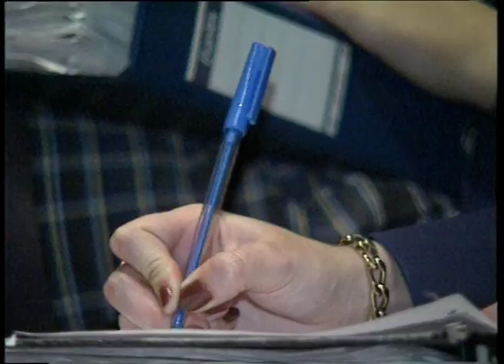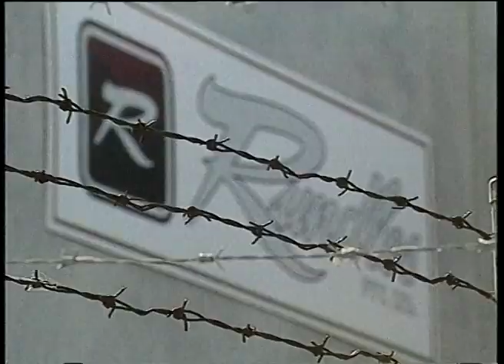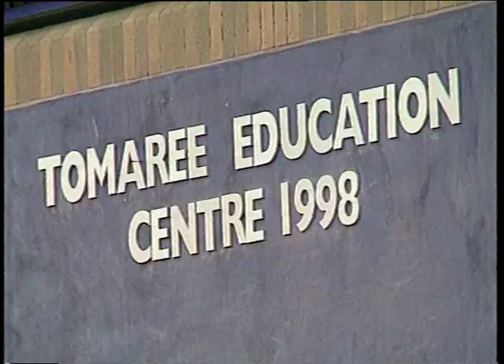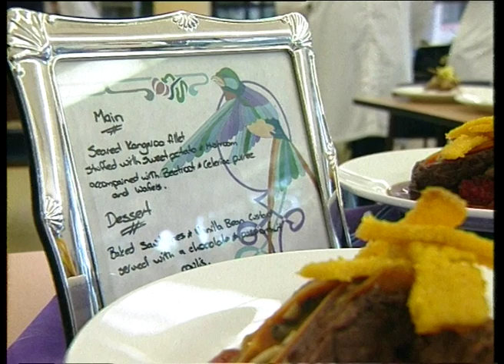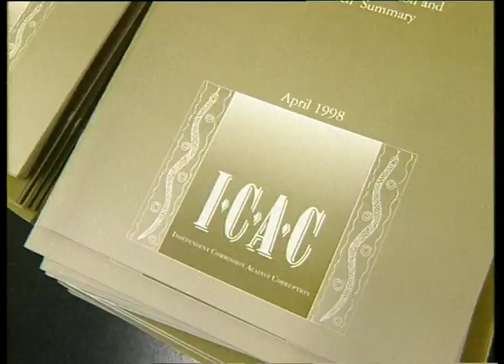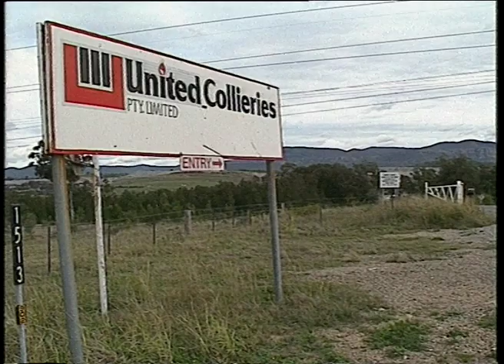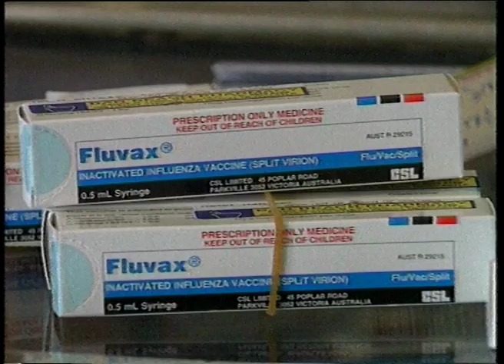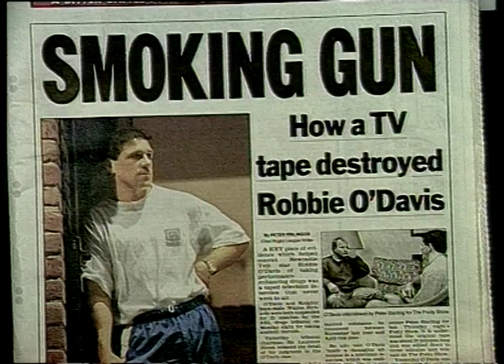23B 20 News item NBN Television June 1998